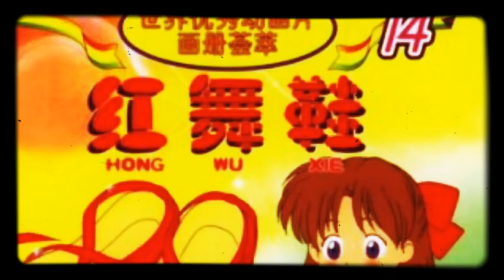【无广告】红舞鞋｜睡前有声幼儿故事｜安徒生童话｜中文故事｜Bedtime story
✰ 儿童睡前助眠有声故事/无广告✰

音乐封面为辅助图像，版权归于该摄影师和设计师所有～

Nice!+1💝 Keep up, dude 😊✌
When you have time, come to see my music channel  I would like to have your opinion.🎶
Bye!

Bye!

In futuro ho intenzione di pubblicare ancora delle musiche e delle lezioni di lingua cinese.